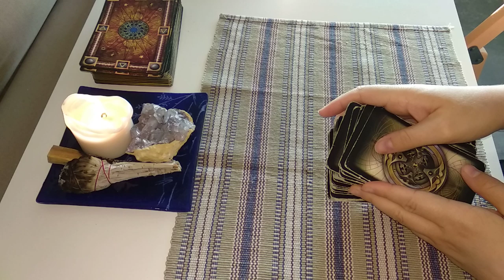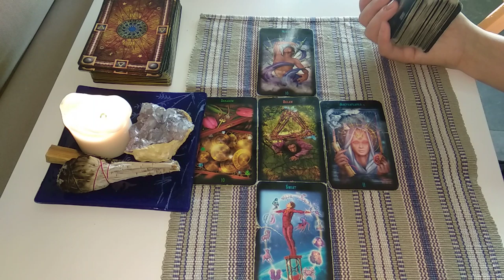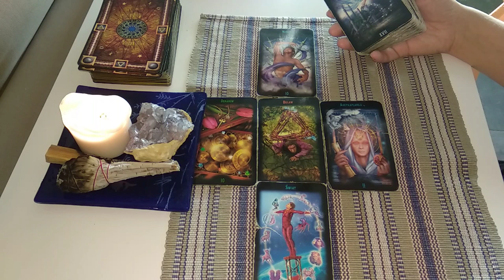Poniedziałek Karty Dnia 5.08.2019